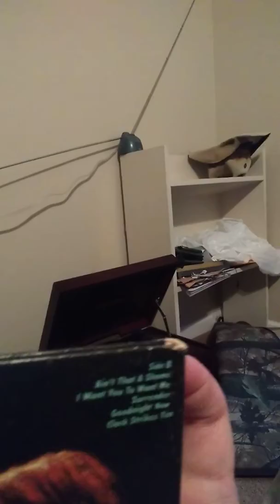Shamelessly Playing Side 2 Before Side 1 of Cheap Trick's Live at Budokan.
I'm playing Cheap Trick's Live at Budokan on vinyl. Since I like their live version of "Ain't That a Shame," I'm going to play Side 2 first. Sometimes, 2 has to come before 1.